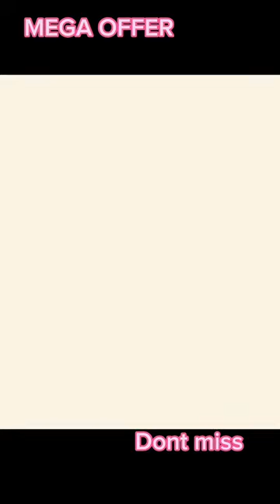Order:9886957081 ladiesfashion shorts offer footwear fashion elegantfootwear shoes clothing